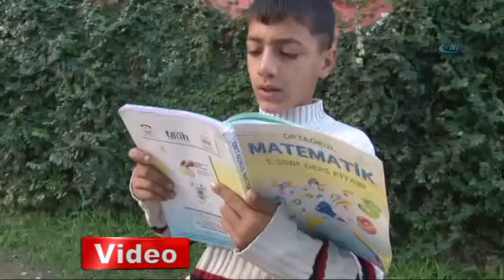Adana' da, tartıcı çocuğun okuma azmi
12 yaşındaki Hüseyin Bütün, aile bütçesine katkıda bulunmak için hem tartıcılık yapıyor hem de ders çalışıyor.
12 yaşındaki Hüseyin Bütün, aile bütçesine katkıda bulunmak için hem tartıcılık yapıyor hem de ders çalışıyor.
12 yaşındaki Hüseyin Bütün, aile bütçesine katkıda bulunmak için hem tartıcılık yapıyor hem de ders çalışıyor.

Hüseyin Bütün,tartıcılık,aile bütçesine katkıvideosu,video,haber,haberi,videolu haber